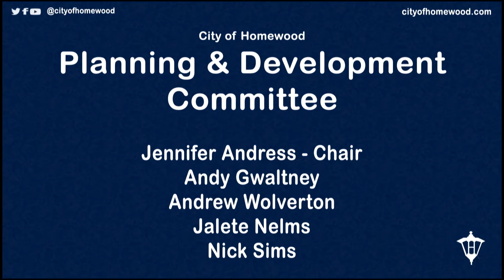Homewood Planning & Development Committee Oct. 18, 2021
Planning & Development committee meeting Oct. 18 2021. Items that were approved by the committee should be on the next council agenda. Meeting schedules